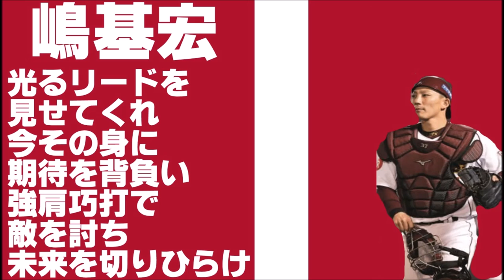嶋基宏 応援歌【楽天イーグルス】【情熱大陸】